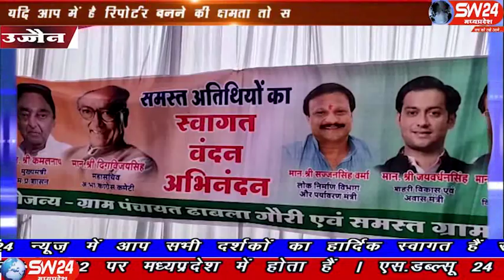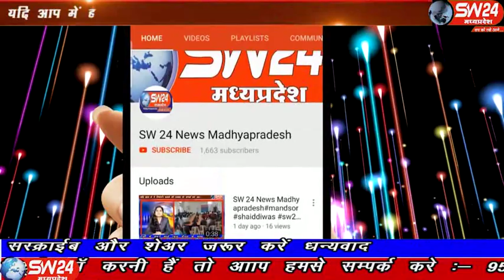sw24news ujjain, 07.01.2020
मध्यप्रदेश के उज्जैन जिले की घट्टिया विधानसभा के विधायक रामलाल मालवीय ने ग्राम पंचायत ढाबला गौरी को आंगनवाड़ी भवन, माध्यमिक विद्यालय की बाउंड्री, आदीमजाती बस्ती के लिए मांगलिक भवन, सी सी रोड़, बारिश के पानी के निकासी के लिए दो पुलिया, सहीत करोड़ों रुपए की स्वीकृति मध्यप्रदेश शासन से दिलवाई उज्जैन से अजय निमा की रिपोर्ट#sw24news